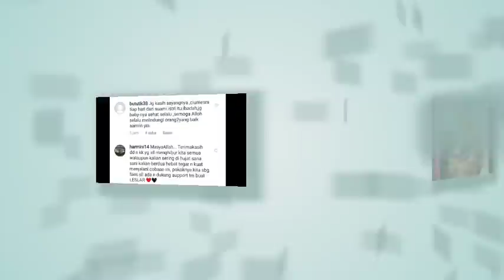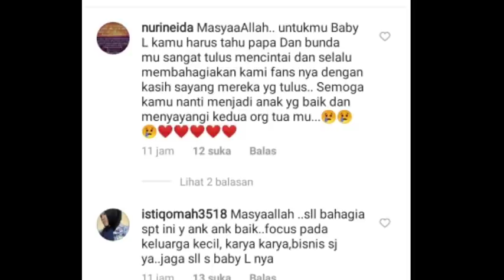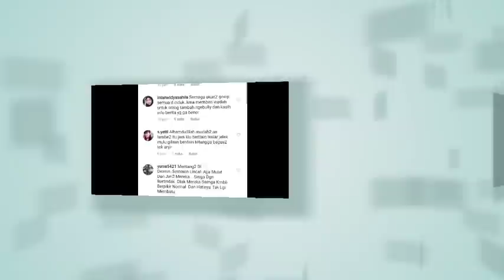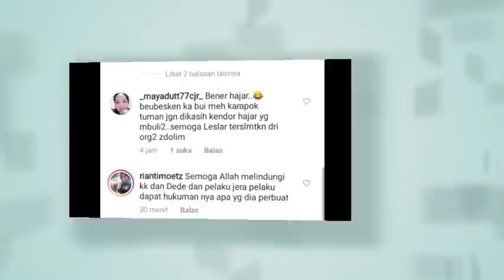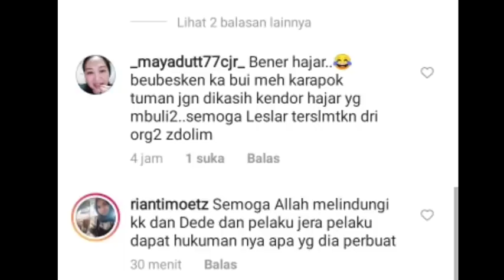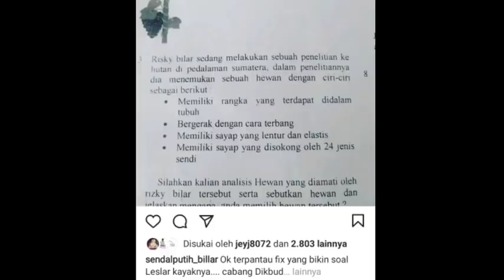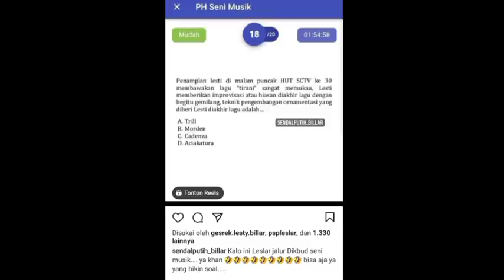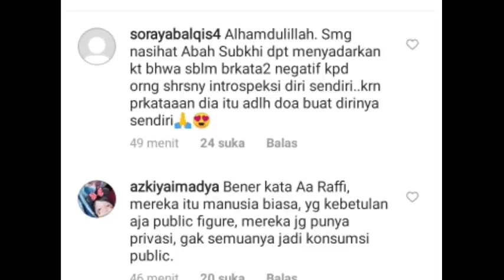BARU SAJA ,, USTADZ HANNAN ATTAKI BERI PESAN INI IBU SIWI LANGSUNG UNGGAH INI DI IGSNYA